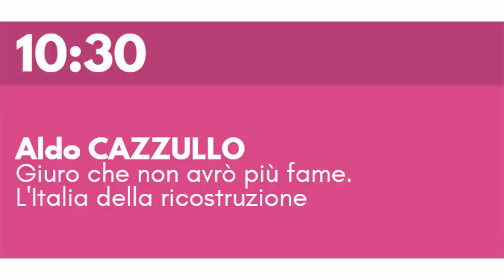Aldo CAZZULLO - Giuro che non avrò più fame. L'Italia della ricostruzione